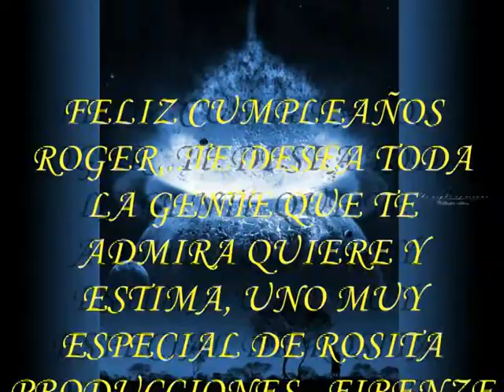CUMPLE DE ROGER- LA BAILANTA-ROSITA P.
FELIZ CUMPLEAÑOS ROGER TE DESEAN TODOS TUS AMIGOS, ,,..EN ESPECIAL DE ROSITA Y TUS AMIGOS DE DOCH-PROJEKT. Que la alegria de éste día, sea la expresión constante de tu vida..